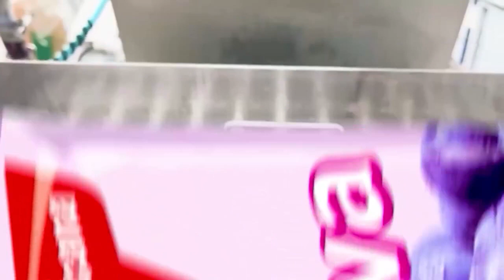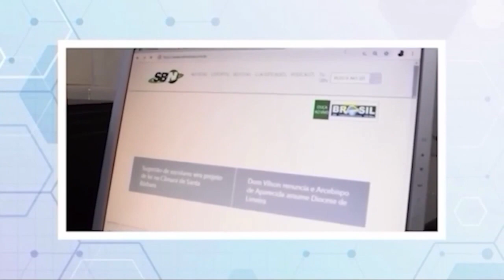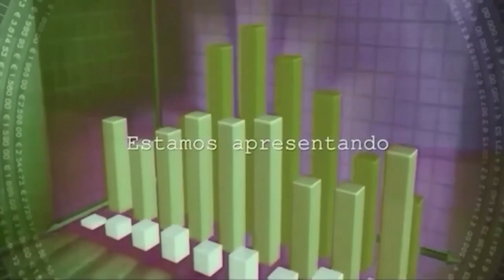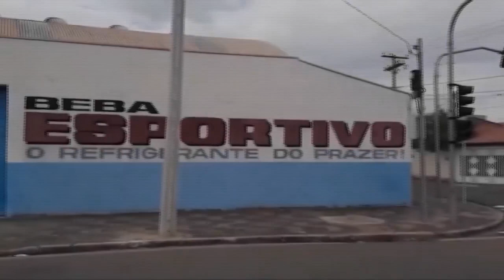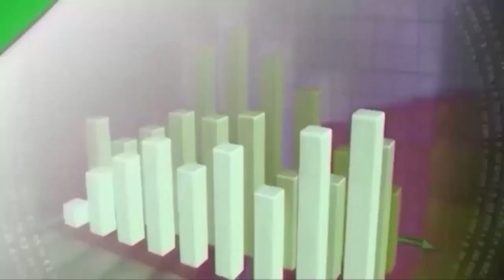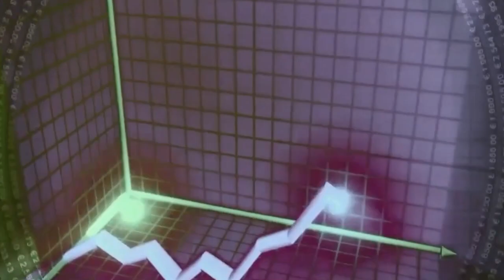EMPRESÁRIOS EM DESTAQUE - 22/08/2023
Convidada: Daniella Pedrazza – Estrategista de imagem
Tema: Coloque sua imagem para trabalhar por você.
Apresentação: Paula Astolphi